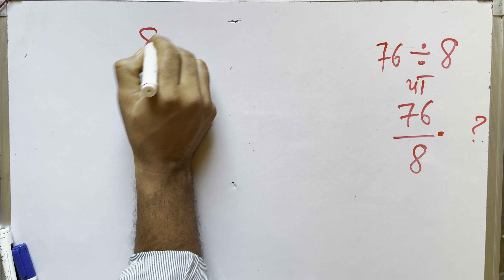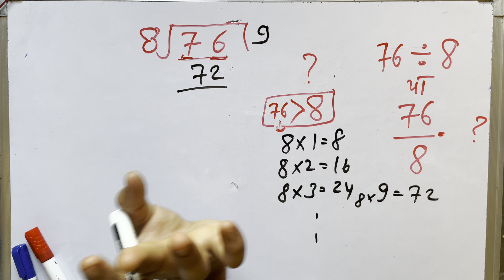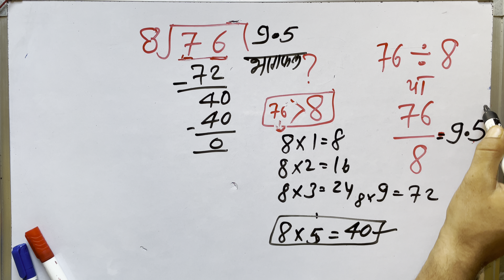76 ÷ 8 | divided by 8 | divide kaise karte hain | bhag karna sikhe (in Hindi) | Surendra Khilery